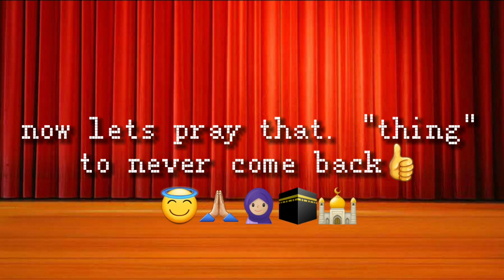im a gacha heater now||hatuki na